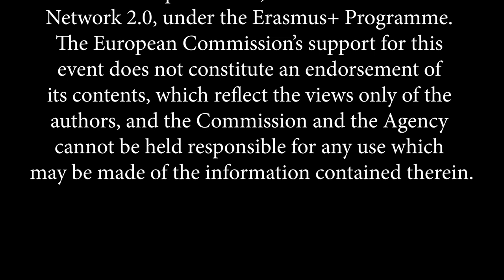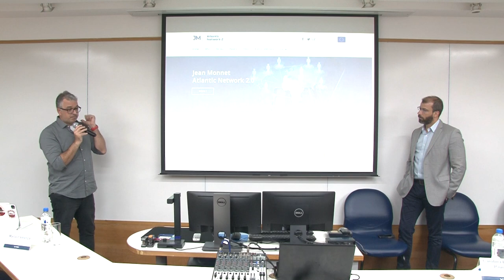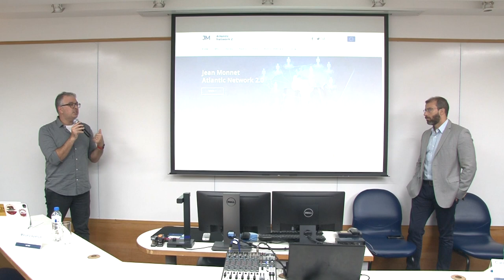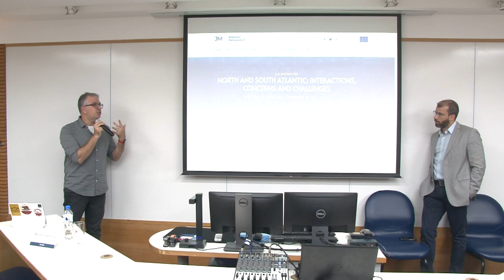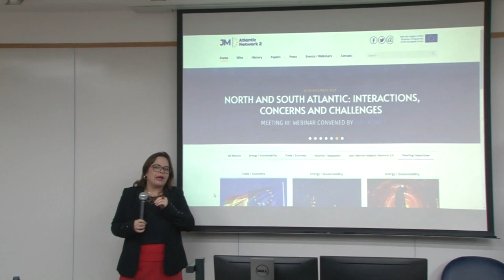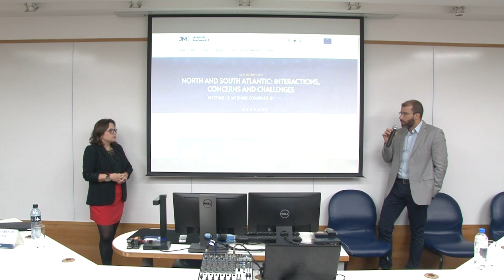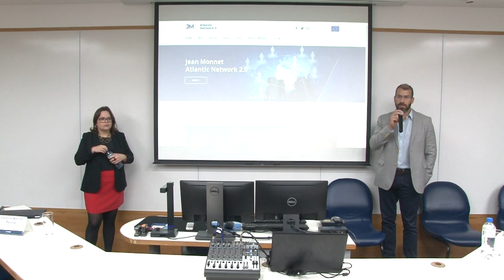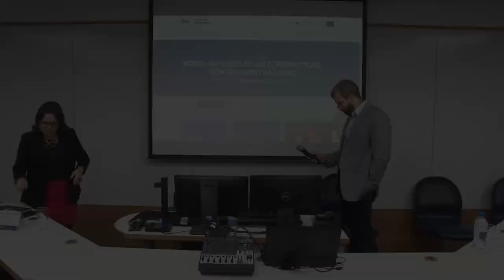Jean Monnet Atlantic Network: Um debate sobre o Atlântico - Painel 3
Após o surgimento do Pacífico como o centro das atenções no século XXI, a Bacia do Atlântico se renova como uma arena central da globalização e das tendências globais. A rede Jean Monnet Atlantic Network 2.0, que tem se dedicado intensamente a subsidiar debates de importância fundamental para a região do Atlântico, apresenta agora suas conclusões e deixa férteis provocações para o futuro.
O evento encerra mais um ciclo importante nas análises políticas e nas parcerias internacionais realizadas pela FGV ao longo dos últimos anos. A agenda completa do evento está disponível no

After the great level of attention achieved by the Pacific in the 21st century, the Atlantic Basin renews itself as a central arena of globalization and key global trends. The Jean Monnet Atlantic Network 2.0, which has been intensely dedicated to supporting debates of fundamental importance for the Atlantic region, now presents its conclusions and leaves fertile provocations for the future.
The event closes yet another important cycle in the political analyzes and international partnerships carried out by FGV over the last few years. The complete agenda of the event is available on the
Este é um vídeo promovido pela FGV NPII.

Imagens e vídeos: Della Eventos
Produzido por: Della Eventos (jun/2023)